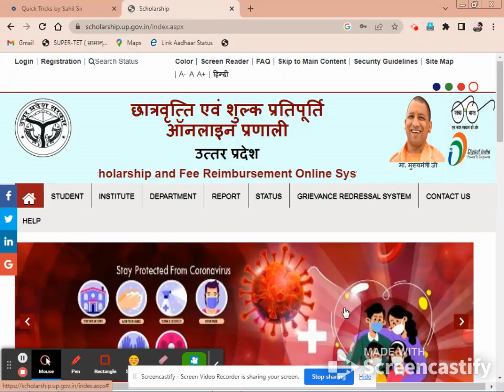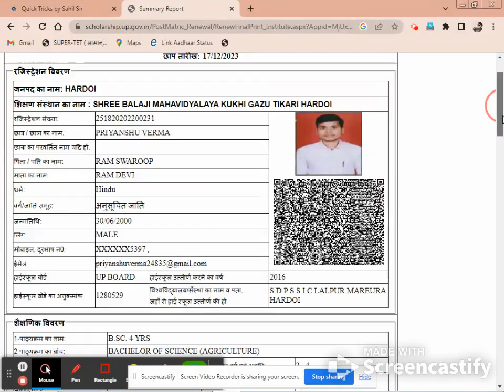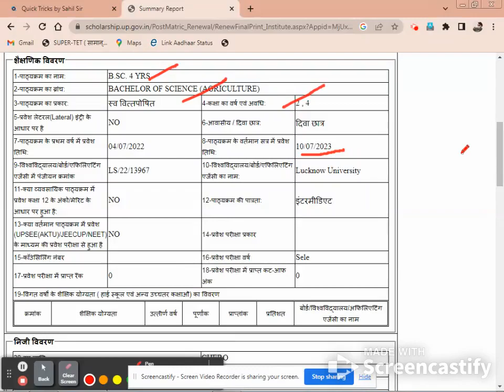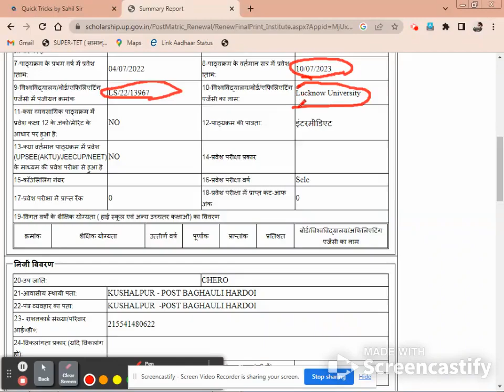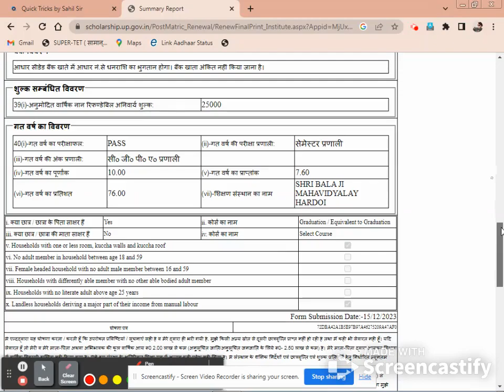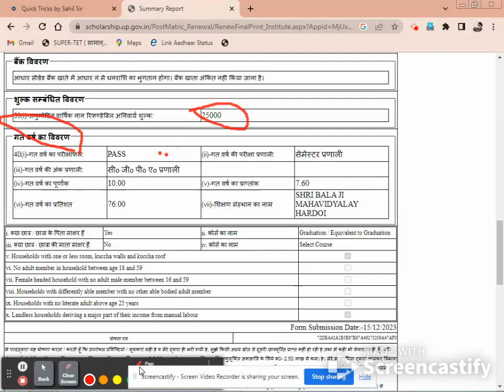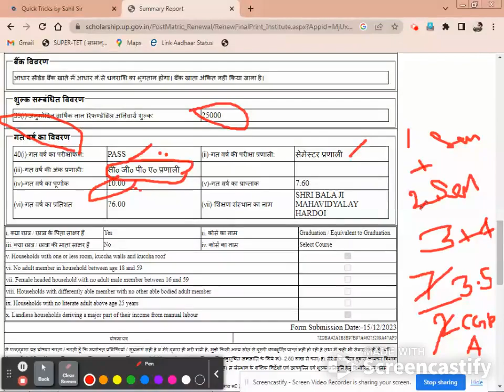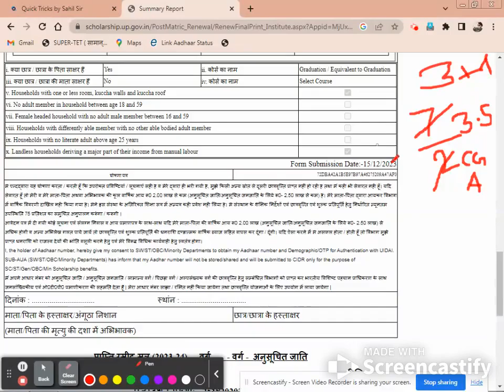All confusions clear scholarship renewal kya fill kare kya nahi || 100 % sure 😃😊😃😊